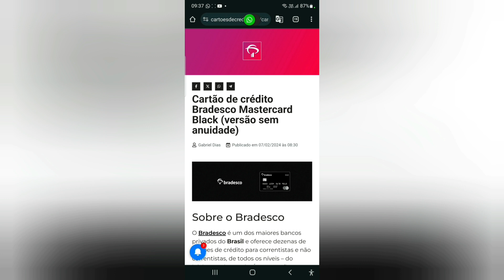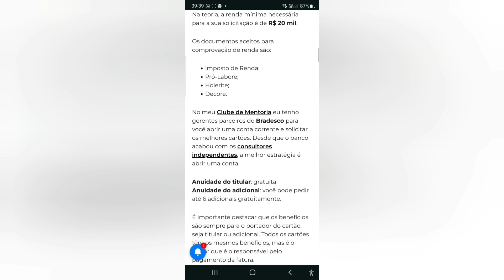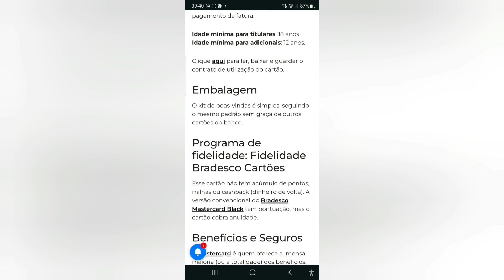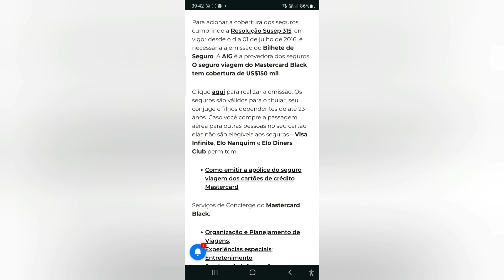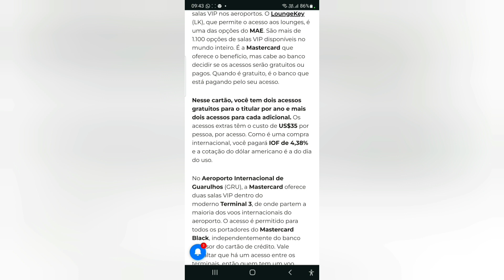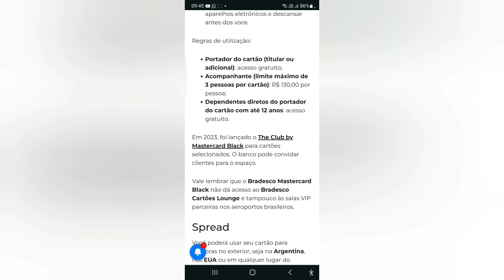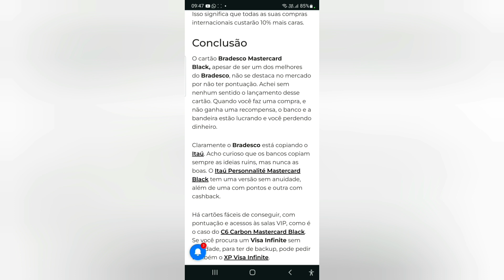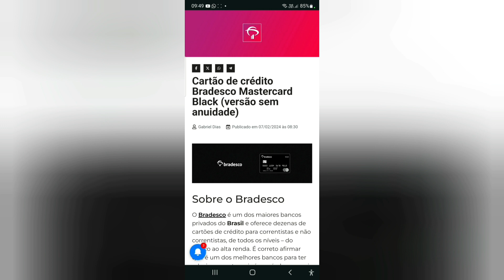Compre milhas MileagePlus da United com até 85% de bônus☺️